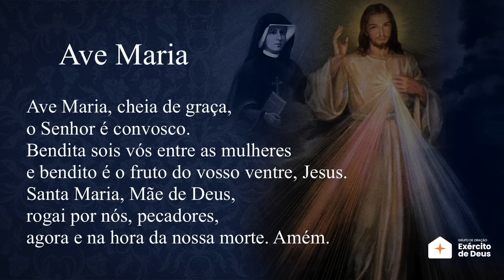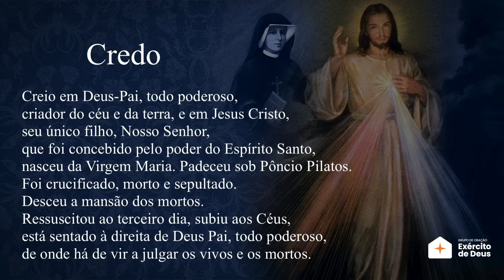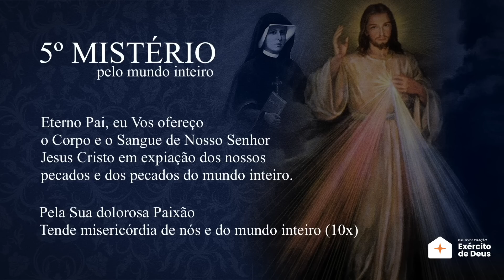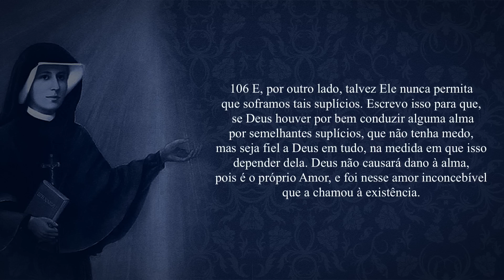TERÇO DA MISERICÓRDIA COM O DIARIO DE SANTA FAUSTINA - Ana Clara Rocha - CAP 106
ORAÇÕES